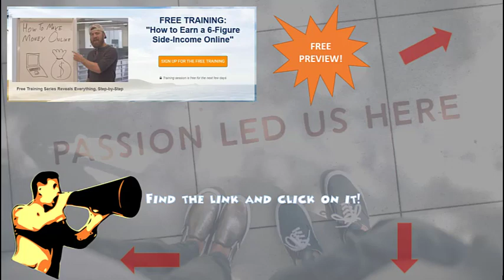Why Try? Because you can start your new life now.